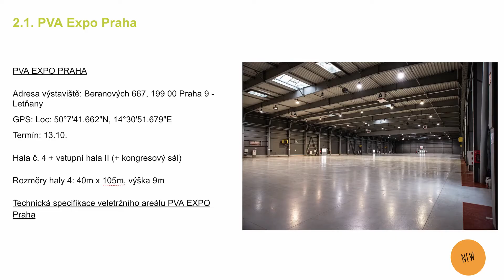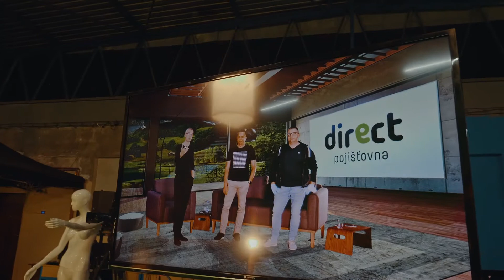beaworld2020 beaworldfestival com Home 42